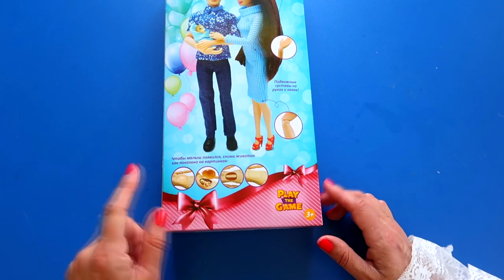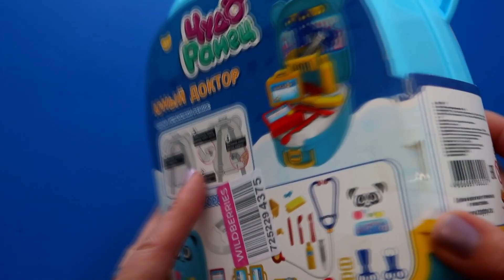ASMR 9+ min Satisfying A pregnant doll gives birth to a baby| Pinky Toy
satisfying
ASMR  9+ min Satisfying A pregnant doll gives birth to a baby
A set of pregnant doll with a false belly, in which the baby is hidden. There are accessories for the baby-a bath. a comb, a bottle and a diaper. Unpacking the PREGNANT DOLL set